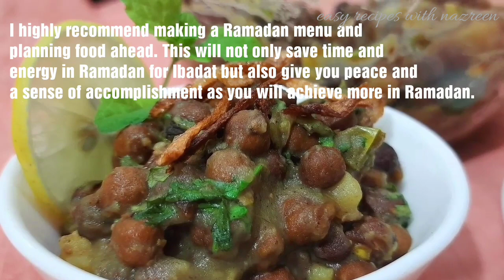Unique And Easy Ramadan Recipes 2022 | Iftar Snacks Recipes | ماه رمضان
I am here to  help people who wants to learn cooking. I will upload many recipes in the easiest way how to cook, and all type of cuisines.

Products I use:
For utensils, kitchen accessories & appliances used in my kitchen.

[Extra Products]
my phone
Canon EOS M200

be considered as professional advice. All opinions expressed here are my own based on
my personal experience and All the content published on this channel is my own creative work and
is protected under copyright law and in case you need to use my content for any purpose please write to me.